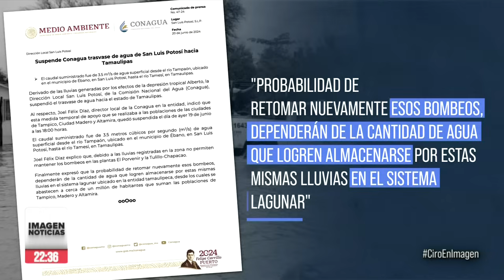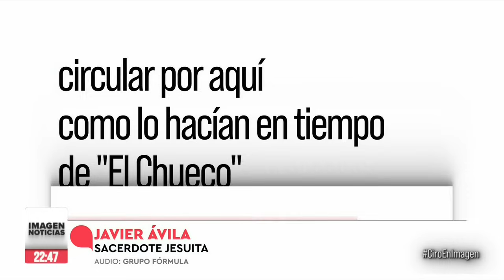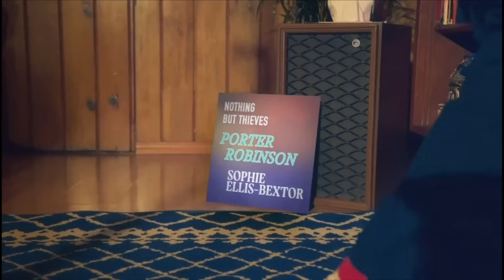Ciro Gómez Leyva en Imagen Noticias | Programa Completo 20/JUNIO/2024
Alberto tocó tierra como tormenta tropical en Ciudad Madero, Tamaulipas. Hoy se confirmó la muerte de una persona más por una descarga eléctrica; van 4 muertos en total y un desaparecido. Así está Nuevo León, el estado más afectado hasta ahora